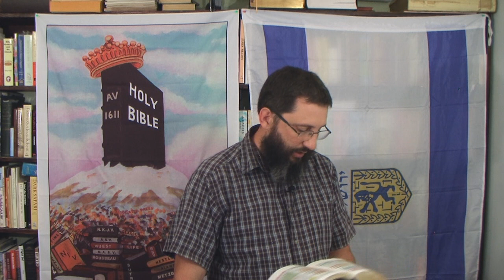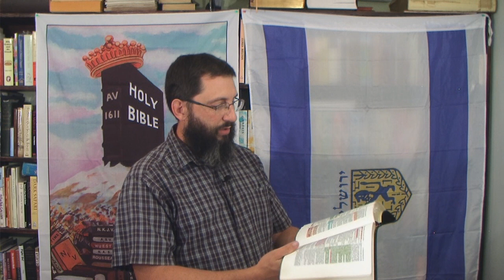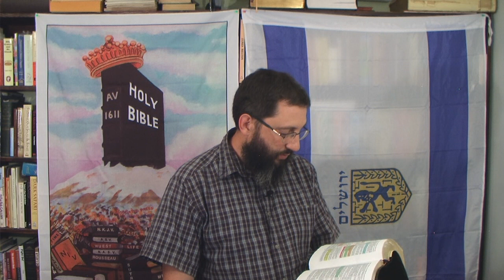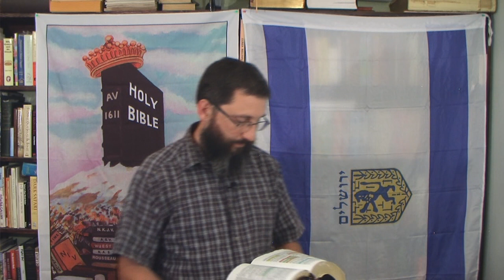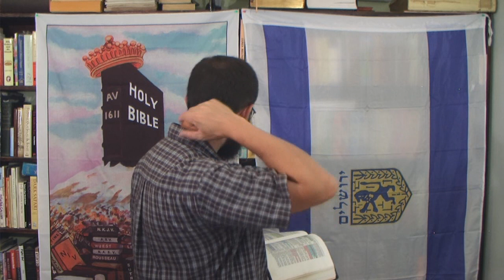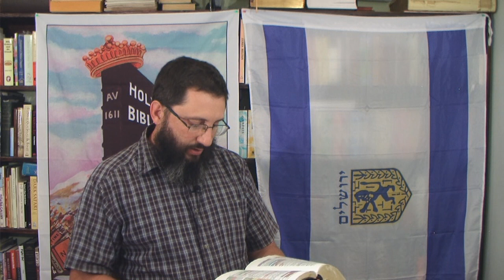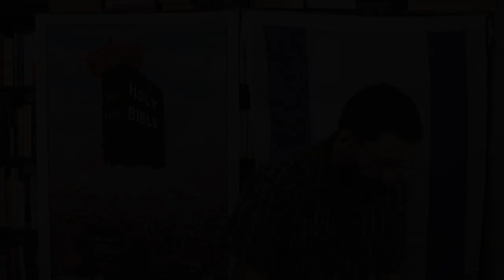What Is A "Carnal" Christian?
This will be a study on how the Bible defines a "carnal" Christian.